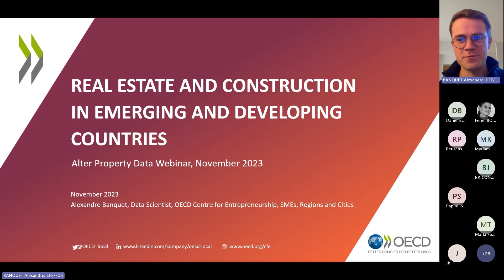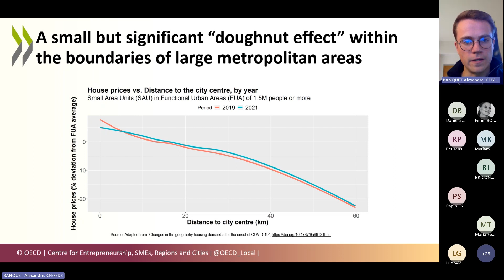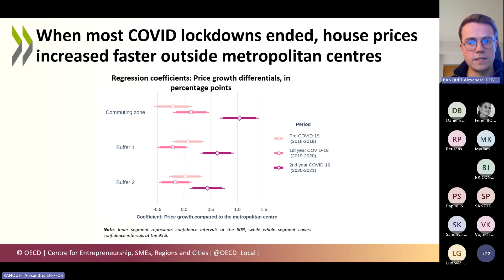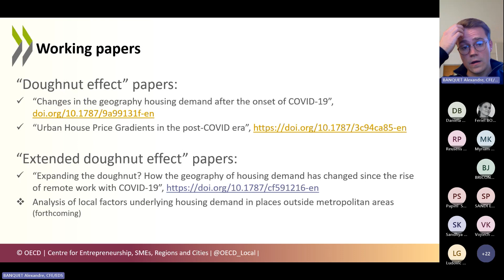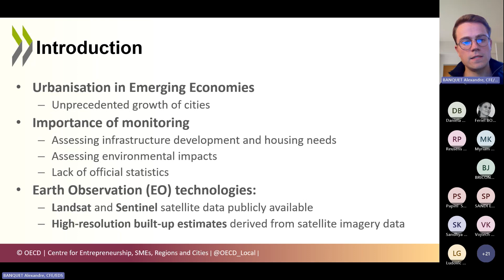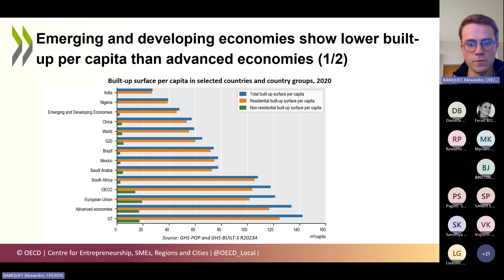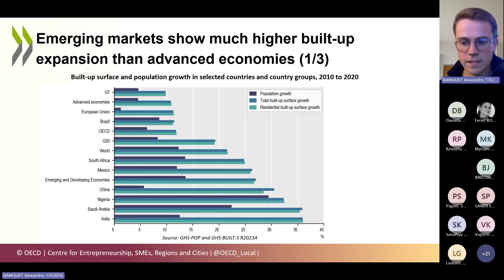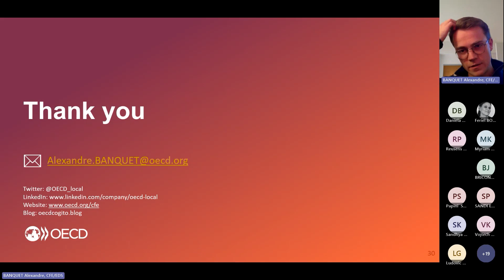5/Alexandre Banquet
Presentation of stylized facts on the evolution of built areas in emerging countries cities with satellite data & presentation of main results on a few emerging countries from the article “Expanding the Doughnut? The Impact of Remote Work and COVID-19 on the Geography of Housing Demand”